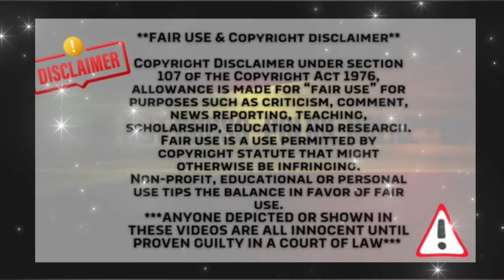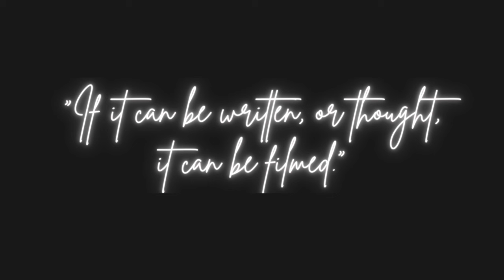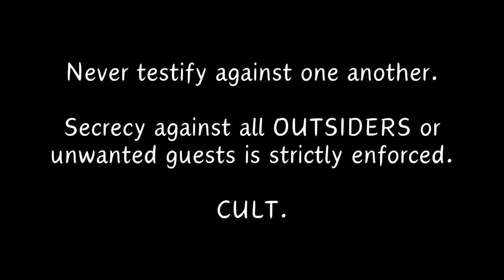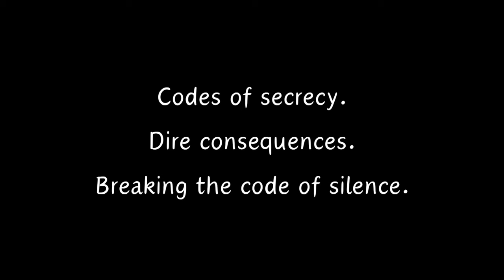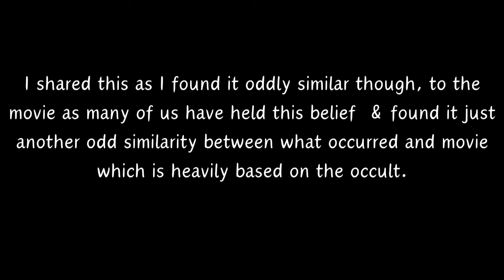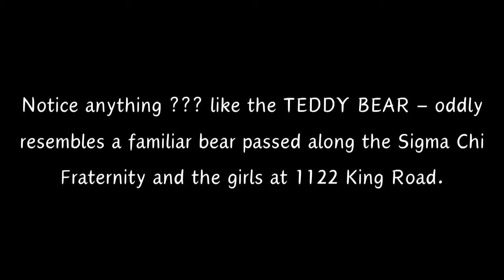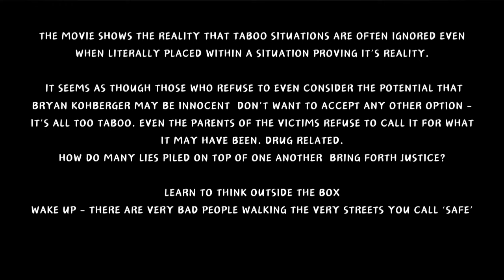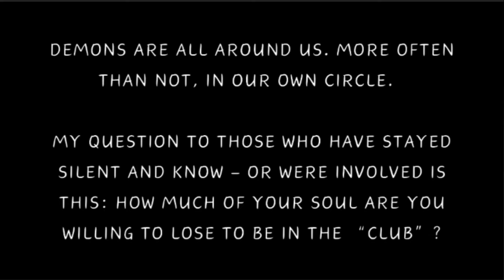Connections Between the Idaho4 & "Eyes Wide Shut"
For those conspiracy theorists out there - or those who just are very curious as to what really happened to the Idaho4. The movie had strange coincidental similarities to some of what we do know about the night of Nov 12, 2022 and in the early morning hours of Nov. 13, 2002.

Rest in Peace Ethan, Xana, Maddie, and Kaylee.

Always appreciated :)